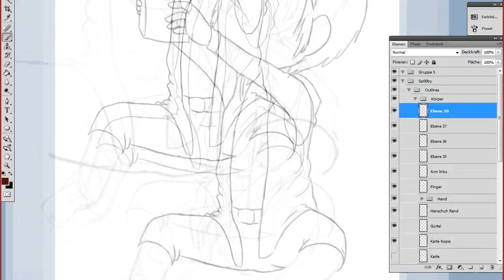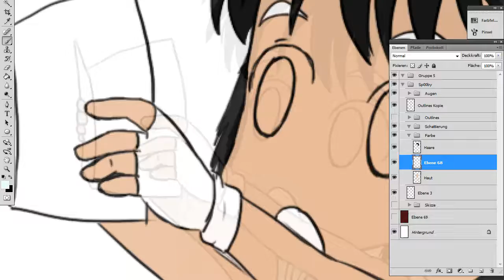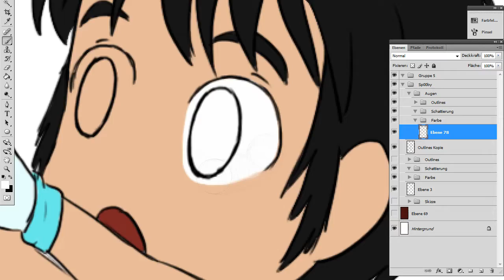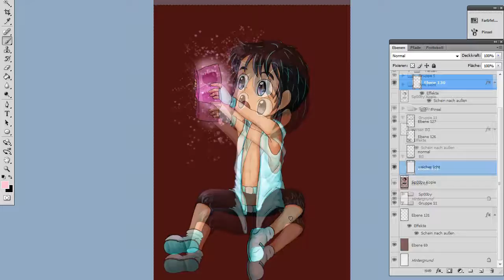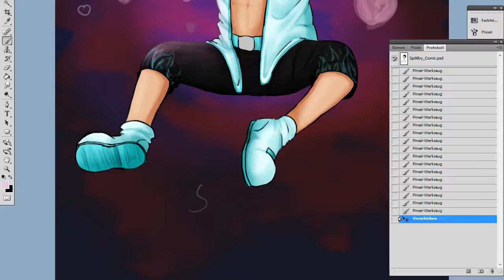Valentine's Day 2018 - Time Lapsed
OMG, that is my very first Speedpainting this year (0.0)
Well... my year starts lovely I guess (^.~)♥

Some Manga & Anime Lover might think that something is wrong with that picture, because on japanese Valentines Day girl gift the boys of their choice with selfmade chocolate, while the boys return that gift with white chocolate on white day.

But here in germany, valentines days isn't like that. Most people don't make selfmade chocolate and some even dont gift chocolate at all, but Valentine Cards with nice words or even take the chance to tell their big love about their feelings. And even if the gift to the partner is the most common thing about Valentines Day, you can also gift family members or good friends a valentines gift.

And now enjoy the day. I hope you will be gifted with something nice by a person loving you or I wish you a happy face of the person you might gift something.

Original Video Time: ca. 2,30 hours
Estimated Working Time: ca. 3 hours

Music Credits

Intro
"Intro 01" by rhodesmas

Ending